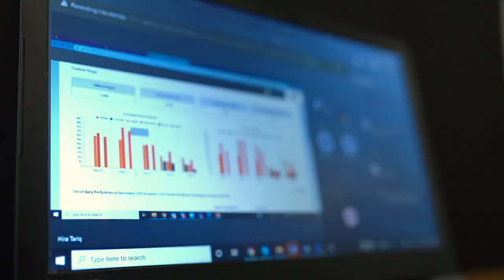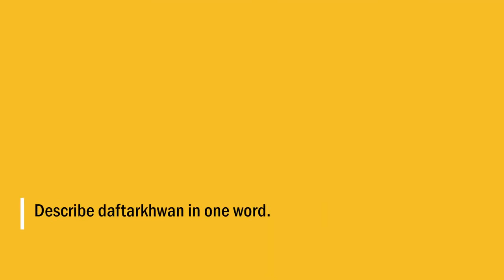Daftarkhwan Spotlight | Knowledge Platform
Super excited to be featured in Daftarkhwan Spotlight.

This Spotlight video showcases Knowledge Platform, a next-generation learning solutions company, and its successful attempts to revolutionize education by making it more accessible and adaptive.

Daftarkhwan is a futuristic take on co-working spaces, with the motto: its morethanjustanoffice. Daftwarkhwan plans to reinvent the way we work.